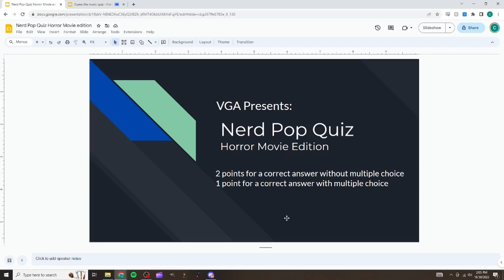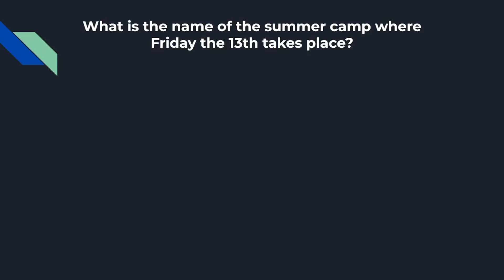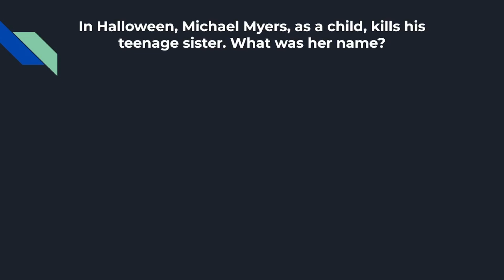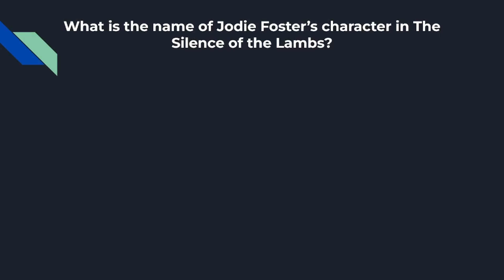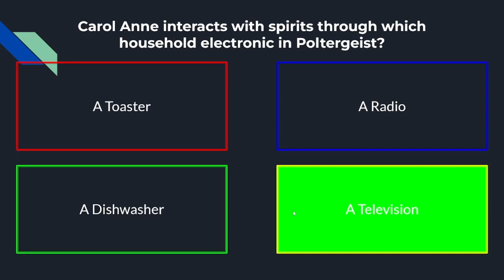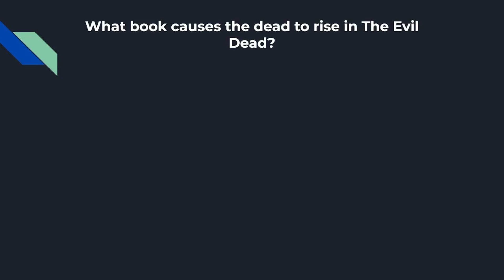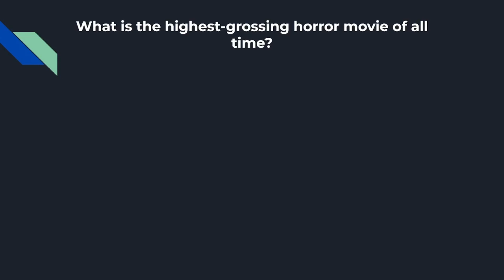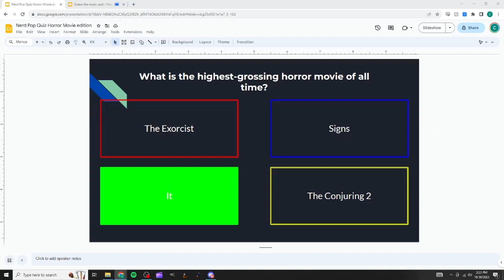Nerd Pop Quiz: Horror Movie Edition - 15 Bone-Chilling Questions for True Horror Aficionados!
Get ready to face your fears with the VGA Podcast's Nerd Pop Quiz: Horror Movie Edition! Join us for a spine-tingling journey as we test your knowledge of the scariest and most iconic horror films. From classics to contemporary frights, we've got 15 bone-chilling questions to keep you on the edge of your seat. Are you a true horror aficionado? Prove it in this terrifyingly fun quiz! Happy Halloween!